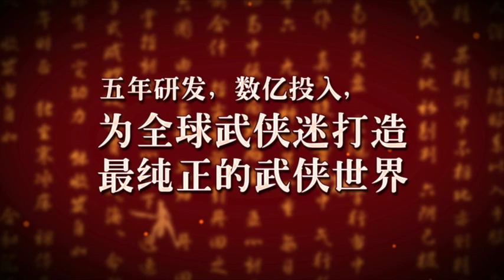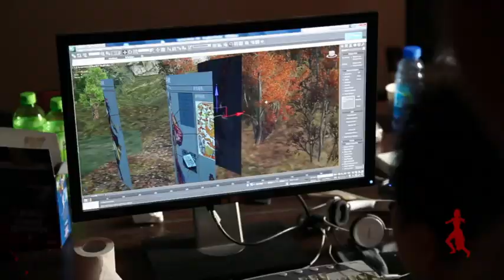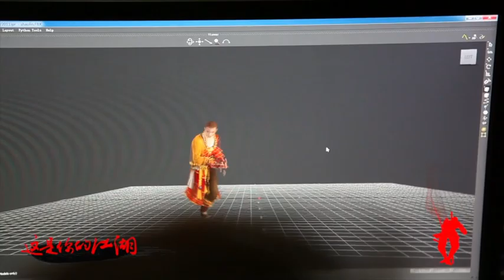九陰真經李連杰代言廣告花絮影片-巴哈姆特 GNN